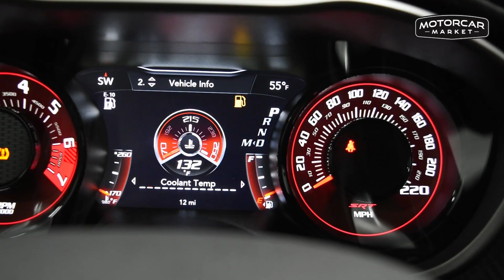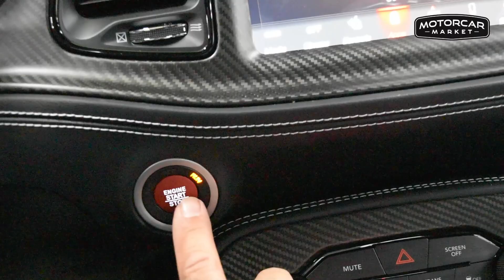2023 Dodge SRT Demon 170 Sublime Green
See it! Hear it! The Demon 170 is now out on the streets and this Sublime Green example, car 1418 will be the first one offered for sale on Cars & Bids!